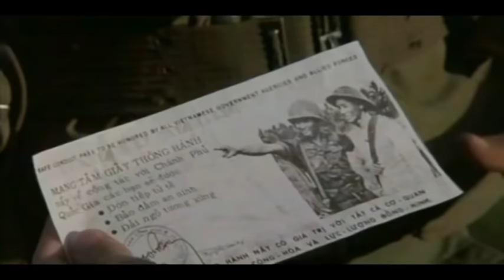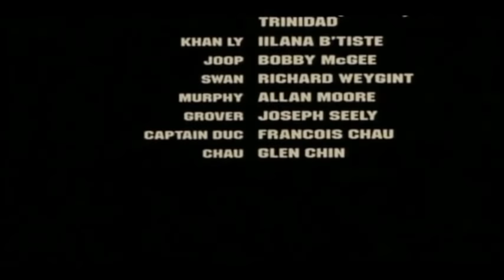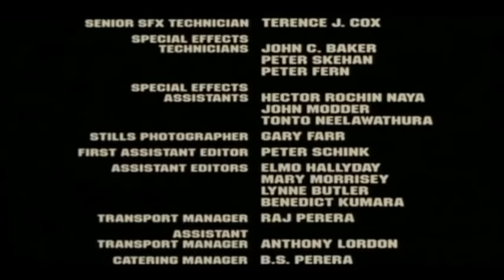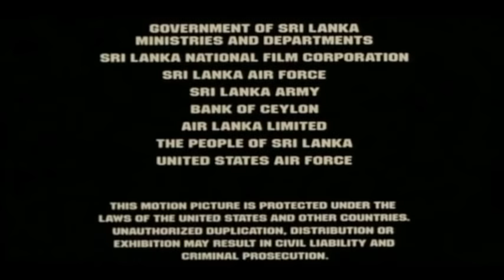El triangulo de acero (1989) | Pelicula Clasica | Guerra de Vietnam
Género: Bélico | Guerra de Vietnam
Título original: The Iron Triangle | Año: 1989 | Duración: 91 min
Reparto: Beau Bridges, Haing S. Ngor, Liem Whatley, Johnny Hallyday, Jim Ishida, Ping Wu, Jack Ong, Sophie Trang, Iilana B'Tiste, Bobby McGee, Richard Weygint, Allan Moore, Joseph Seely, François Chau, Glen Chin, Arsenio Trinidad.

Sinopsis: En plena Guerra de Vietnam, un soldado del Viet Cong (Vietnam del Sur) decide proteger a un soldado estadounidense de la facción norte. Él es Col. Tuong (Haing S. Ngor), y piensa que cuando el capitán Keene (Beau Bridges) tuvo la oportunidad de matarlo, no lo hizo. Quizá por pena o por respecto, le da comida y evita que los suyos acaben con él.

'El Triangulo de acero' está basada en el diario que se encontró de un soldado desconocido del Viet Cong. Se trata de un filme donde la amistad y la lealtad se enfrentan a uno de los sentimientos más humanos, el odio.